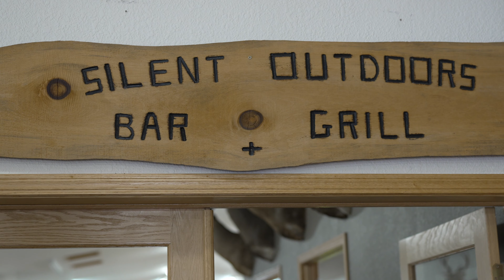Silent Outdoors of Sparta, Wisconsin - Hunting and Target Archery Pro Shop for SALE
Here is your chance on a 9400 sq ft commercial/industrial building w/ acreage for further development in the heart of Sparta Wisconsin's business district in very close proximity to I90. This building is currently setup as an archery retail shop w/ large indoor shooting range, a fun bar & grill area, walk in cooler, plenty of storage & full kitchen area. This all sits on a large corner lot of 12. 28 acres w/ an already excavated area w/ footings for add'l building, raw acreage & current archery 3D course. Bring your own ideas & utilize the building and land for many other great opportunities such as indoor storage, outdoor storage buildings, manufacturing business, wholesale, etc... This is a rare opportunity to get such a quality building & 12+ acres of great usable land at this price.

United Country Midwest Lifestyle Properties | Real Estate Video Promo 2022 | Onalaska Wisconsin
Grand Opening - The Josh Genz Team - United Country Midwest Lifestyle Properties

The right property for your lifestyle, legendary service to get you there. We are your trusted source for all things real estate!

We Specialize in:
- Residential
- Investment Properties
- Farm Land
- Lake Properties
- Hunting Land

Would you like a short video promo for your business? Learn more about our Premium Video Production Packages

Will Preising
FAA-Certified Drone Pilot ✔
High-Tech Digital Marketer ✔
Photographer/Videographer ✔

Preising's Leather Shop
📍Office - 113 N Main St, Westby 54667 WI

Real Estate Photography and Videography Services in Wisconsin La Crosse Area and Viroqua Area located in the heart of the Driftless Area. We Offer Professional Real Estate Photography and Videography Services that fits all budgets. Do you want to get professional Real Estate services in Viroqua, Wisconsin and La Crosse Wisconsin? Hire Preising Productions Drone Services and Photography / Videography / Documentaries / Advertising / Digital Marketing & MORE in Wisconsin showing how to Real Estate Drone and Photography 101 is done!